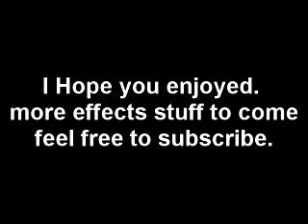Lightning Blast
This is another effect trial. Not too bad for the rough cut. Final cut will be here soon.